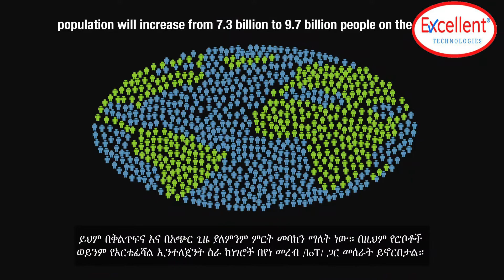AI and IoT for Agriculture በአማርኛ ።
Application area of Artificial Intelligence and Internet of Things in agriculture .